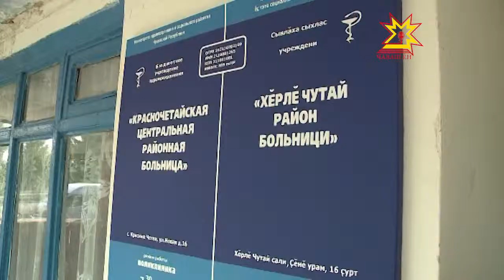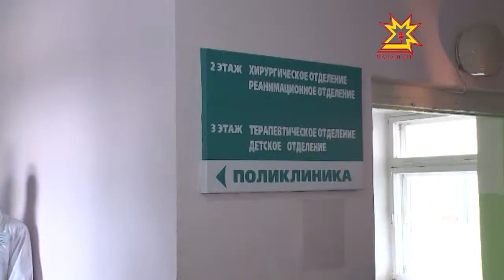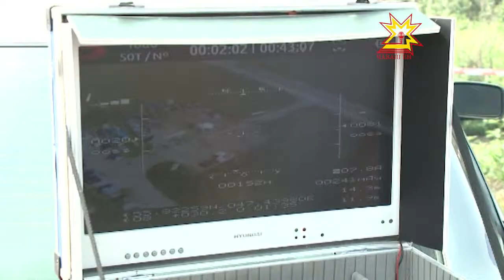Республика 13.08.2013 (на чувашском)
В выпуске:
- Михаил Игнатьев Чутайра
- Гладков урамĕнчи садик хĕлле уçăлать
- ЧуМаТары — 2013
- Чăваш тĕррин урокĕсем
- Вера Соколовăна ăнман